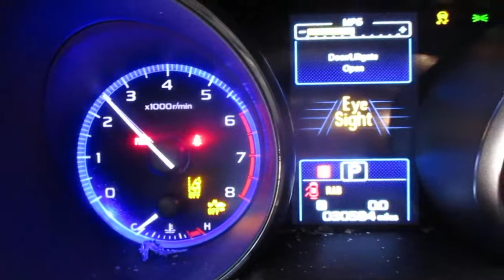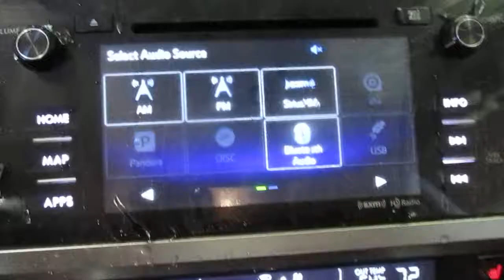19G0823, 2017 SUBARU LEGACY, 30,584 MILES, 8/16, 2.5, A.T., 4WD, MORRISONS AUTO SALVAGE